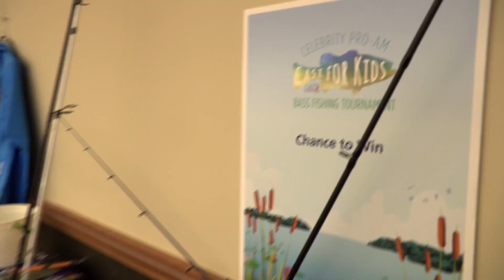An Overview of C.A.S.T. For Kids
One of our favorite ways to introduce kids to the outdoors is by participating in the annual Haley’s Heroes C.A.S.T. For Kids Fishing event and Banquet!  The mission of the C.A.S.T. For Kids foundation is to, “enrich the lives of children with special needs, support their families, and strengthen communities through the sport of fishing.”  When kids join a C.A.S.T. For Kids day of fishing, they have the opportunity to get a break from their daily challenges and hear positive messages that they can accomplish anything they want despite their disabilities.  C.A.S.T. For Kids is an incredible organization that has enriched the lives of special needs kids and their families for the last thirty years by hosting events such as these, and without support from volunteers and people dedicated to having an impact on these kids' lives, these events couldn’t happen.  If you’d like to find out more about how to become a volunteer, or set up a C.A.S.T. for Kids event in your area, visit castforkids.org.